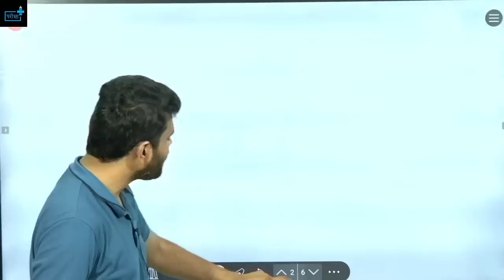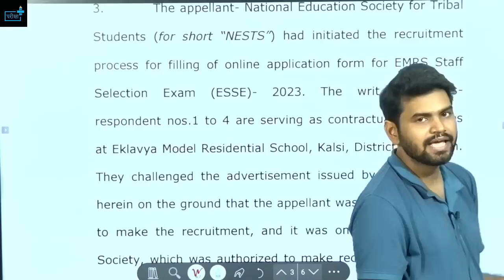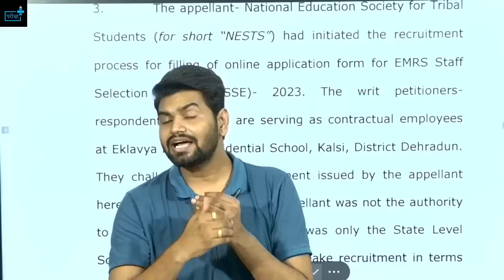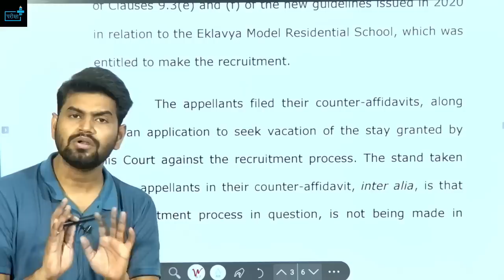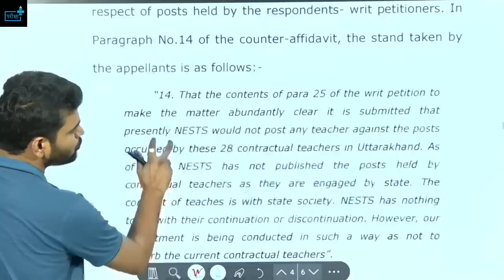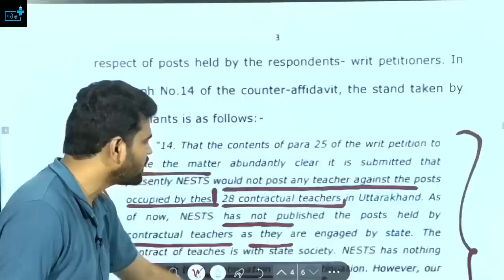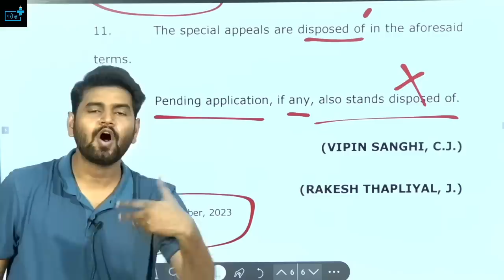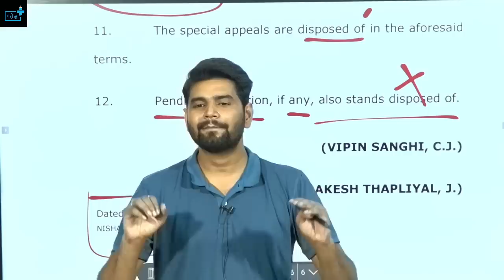EMRS COURT CASE DISPOSED OFF !! EXAM DATE SOON !! HOSTEL WARDEN , LAB ATEENDANT , JSA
EMRS Hostel Warden कैसे करें तैयारी?Best Strategy?Cut Off? Books? POCSO Administration कहाँ से पढ़ें?